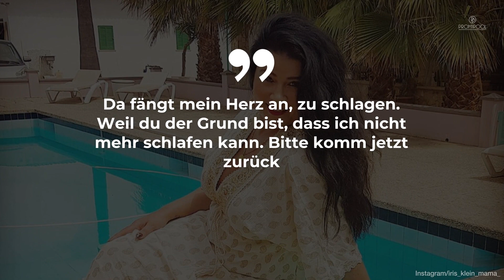Iris Klein denkt in neuer Heimat an ihren Peter: „Bitte komm jetzt zurück“ •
Nachdem Peter Klein öffentlich gebeichtet hatte, sich in Schauspielerin Yvonne Woelke verliebt zu haben, scheint es für ihn und seine Frau Iris kein Zurück mehr in die Ehe zu geben.
Die Mama von Reality-Star Daniela Katzenberger ist bereits aus der gemeinsamen Finca ausgezogen. Doch gibt es jetzt wieder Hoffnung auf ein Comeback?